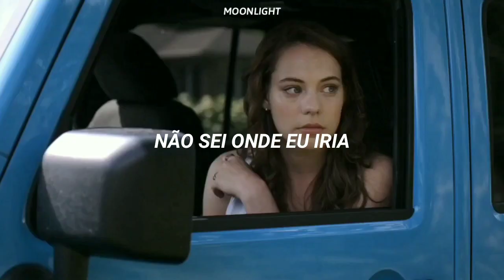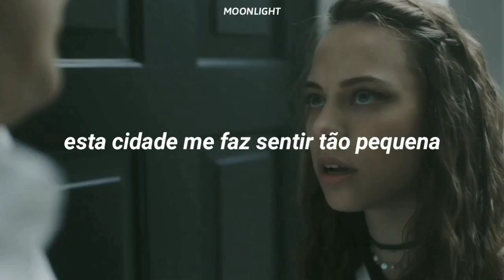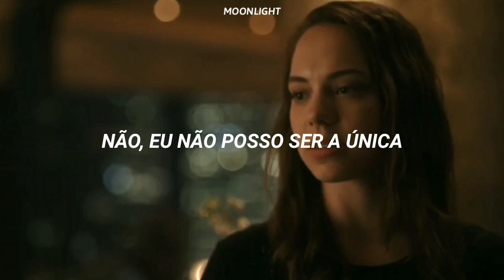se você se sente sozinho(a), você irá se identificar com essa música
┊ ┊ ★ Álbum: Loser
┊ ✯ Ano: 2018
★ Artista: Sasha Sloan

💖 série: dare me (2019)

° a música e o clipe não são de minha autoria, todos os créditos são dados ao devido artista.